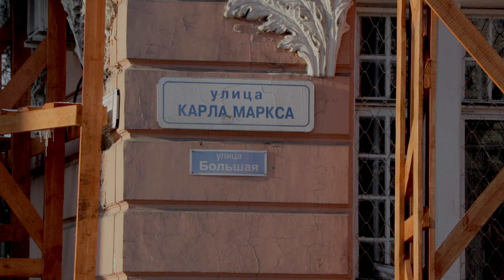ЗАГАДКИ РУССКО-АЗИАТСКОГО БАНКА: ПОЧЕМУ ПОСТРОИЛИ ЗА 2 , А РЕМОНТИРУЮТ ЗА 3?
Проезжая по улице Ленина на перекрестке с Карла-Маркса, трудно не заметить розовое здание с зелеными куполами, притягивающее внимание сложностью форм и изысканностью оформления. Это здание бывшего Русско-Азиатского банка, которое сейчас занимает поликлиника. Также трудно не заметить, что балкон этого здания находится в аварийном состоянии. Над входной дверью уже целый год установлены деревянные балки, подпирающие его.

Известно, что ремонт фасада должен быть выполнен до 2022 года! Проект «В поле зрения» поинтересовался о проводимых работах. И нам ответили, что в настоящее время проводятся первоочередные противоаварийные работы. Подробности вы можете найти на нашем сайте, перейдя по ссылке

Сегодня мы встретились с экспертом – художником, архитектором Олегом Бесединым и обсудили, а почему так получается, что одна из центральных достопримечательностей города будет ждать и дождется ли ремонта через 3 года с начала работ?